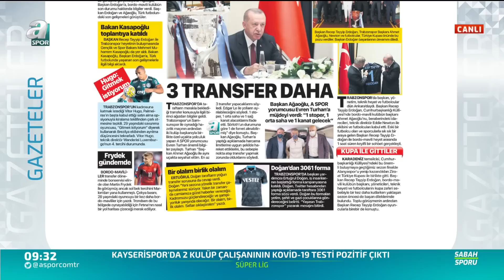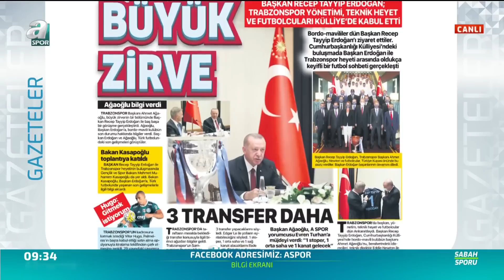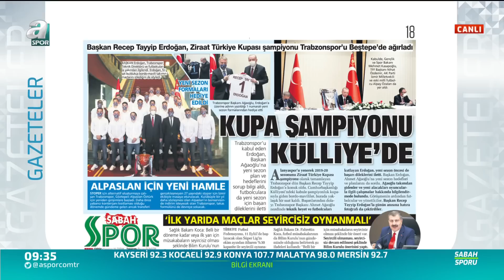Trabzonspor Fernandes'te Mutlu Sona Yakın